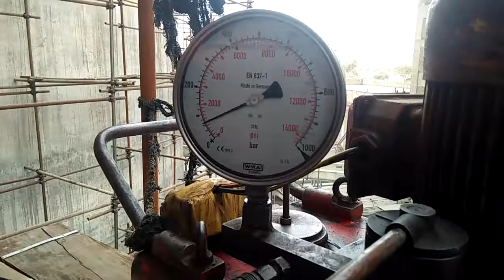How To Pre Stressing Steel zstrands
It Is A Newly Method Impliment In pakistan
Thats Call Pre streesing
FIRST THEY LAID STEEL STRANDS ROPE AND THEN STRESS AT 350 BAR PRESSURE.